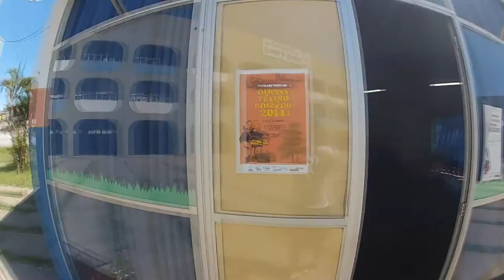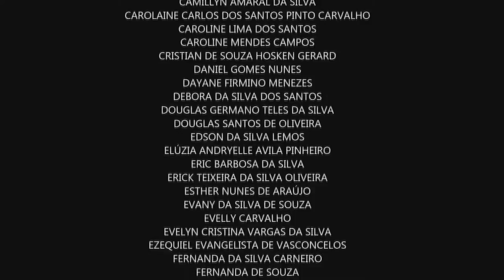Oficina Teatro de Bonecos e Animação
A Oficina de Teatro de Bonecos e Animação foi realizada no CIEP Vinícius de Moraes, no município de Belford Roxo (Rio de Janeiro), com o objetivo de proporcionar aos alunos da rede pública de ensino o aprendizado de técnicas para construção de bonecos e montagem de espetáculo teatral. Durante sete semanas, 100 alunos mergulharam em um intenso processo de trabalho que resultou no espetáculo “Rádio dos Bonecos”.

Nesse período, os alunos tiveram aulas de teatro, expressão corporal e vocal, improvisação, artes plásticas, marcenaria, história da arte e do Teatro de Bonecos. Na montagem, os alunos são os grandes protagonistas e os responsáveis por toda a construção e manipulação dos bonecos e gravação de vozes, além da criação e confecção dos figurinos, adereços e cenário.

O projeto é patrocinado pela Lubrizol e realizado pela ASX Produções Artísticas e conta com a coordenação artística e pedagógica do Grupo Girino.

FICHA TÉCNICA DO ESPETÁCULO

Realização: ASX Produções Artísticas
Patrocínio: Lubrizol
Coordenação artística e pedagógica: Grupo Girino

Direção e dramaturgia: Tiago Almeida
Produção executiva: Iasmim Marques
Preparação corporal e vocal: Lúcio Honorato e Marco Vieira
Coordenação de construção dos bonecos: Lúcio Honorato e Tiago Almeida
Coordenação de cenografia e adereços: Lúcio Honorato
Coordenação de figurinos: Iasmim Marques
Costureira: Vandreia Silva
Trilha sonora: Tiago Almeida
Criação, montagem e operação de luz: Richard Zaira
Registro videográfico: Marco Vieira

Construção dos bonecos, figurinos, cenografia e atuação: ALEXIA DOS SANTOS MATIAS PINTO, ALEXSANDRO NASCIMENTO SOUZA VICENTE, ANA BEATRIZ OLIVEIRA DE ANDRADE, ANA CARLA RAMOS DA SILVA MOURA, ANA CLAUDIA RAMOS DA SILVA, ANA JULIA BEZERRA, BEATRIZ DE OLIVEIRA AUGUSTO, BEATRIZ DE SOUZA ROCHA, BEATRIZ L. BARCELOS, BRENDA EDUARDA MIRANDA DA SILVA, BRENO DA SILVA, BRENO RAFAEL DE OLIVEIRA SOARES, BRUNA LORENA B. DA SILVA, CAIO VIANA RIBEIRO, CAMILLYN AMARAL DA SILVA, CAROLAINE CARLOS DOS SANTOS PINTO CARVALHO, CAROLINE LIMA DOS SANTOS, CAROLINE MENDES CAMPOS, CRISTIAN DE SOUZA HOSKEN GERARD, DANIEL GOMES NUNES, DAYANE FIRMINO MENEZES, DEBORA DA SILVA DOS SANTOS, DOUGLAS GERMANO TELES DA SILVA, DOUGLAS SANTOS DE OLIVEIRA, ELÚZIA ANDRYELLE AVILA PINHEIRO, ERIC BARBOSA DA SILVA, ERICK TEIXEIRA DA SILVA OLIVEIRA, ESTHER NUNES DE ARAÚJO, EVANY DA SILVA DE SOUZA, EVELLY CARVALHO, EVELYN CRISTINA VARGAS DA SILVA, EZEQUIEL EVANGELISTA DE VASCONCELOS, FERNANDA DA SILVA CARNEIRO, FERNANDA DE SOUZA, GABRIEL DE SOUZA SILVA, GABRIEL MÁRCIO DOS SANTOS, GERUZA DA SILVA ARAUJO, GIOVANNI LUIS DE OLIVEIRA DOS SANTOS, GRACYELLE DE SOUZA SANTOS, GUSTAVO NILSON DE SOUZA SANTOS, IRES NASCIMENTO DA SILVA, ÍSIS MARIANE ALVES BIAZANTTI, JENNIFER GONÇALVES ROCHA, JÉSSICA KAREN VALERIANO DA SILVA, JÉSSICA MENDES NASCIMENTO, JOÃO VICTOR TRINDADE DE ARAÚJO, JORGIANE LORRENA VALERIANO DA SILVA, JOSÉ EDUARDO DA SILVA DE SOUZA, KAREM MARILIA P. ROCHA, KAREN DOS SANTOS ANTONIO, KARINA VITORIA VALDELIZ BATISTA, KELTON DE MELO ESPINHEIRA JUNIOR, LARISSA PEREIRA NASCIMENTO, LAURA NESTOR GONÇALVES, LEANDRO FERREIRA SINDRONIO, LORRAYNNE DE OLIVEIRA SAMPAIO SANTANA, LUAN DE LIMA DE ANDRADE, LUCAS RODRIGUES PEREIRA DA SILVA, LUIZE JOSIELLE CÂNDIDO DA SILVA, MARCOS VINICIOS RIBEIRO GOMES, MARCOS VINÍCIUS MIRANDA, MARIA EDUARDA DA SILVA DIAS, MATEUS FREITAS DE AZEVEDO, MATHEUS MIRANDA PERREIRA, MAXIMYLLA CAROLINNIE O. DE SOUZA, MAYARA PEREIRA, MIRIAN DA CONCEIÇÃO PEREIRA, NATASHA DA PENHA DA SILVA, NATASHA TRINDADE DE ARAÚJO, NICOLE OLIVEIRA DA COSTA, PABLO WINICIOS DA SILVA DIAS, PAOLA DA SILVA TEXEIRA, PAOLA FERREIRA DA SILVA, RAQUEL PASSOS RODRIGUES, RENAN DE LIMA, SANDY DA FONSECA COSTA, SARA MARIA ISIDRO, SARA VITORIA BRANDAO DA SILVA, THAÍS DE OLIVEIRA RIBEIRO, THAIS MARIA DE SOUZA, THIAGO ESMERALDO DA SILVA, THIAGO RIBEIRO LIRA, VICTOR ANDRADE, VICTÓRIA ALVES DA SILVA, VITÓRIA DA CONCEIÇÃO PEREIRA, VITÓRIA ISABELLE DA SILVA GOMES, VYCTORIA CRUZ LIMA DE ANDRADE, WENDEL CHRISTIAN MIRANDA, YAGO HILÁRIO DA SILVA DE ARAÚJO, YASMIM KELLY BEZERRA DA SILVA E YURI SILVA BISPO DOS SANTOS.

Agradecimentos: a CIEP Vinícius de Moraes, especialmente a Eliane Cabral Santana de Almeida e a toda equipe de funcionários, a Secretaria Municipal de Educação de Belford Roxo, a Vandreia Silva e a UNIABEU.

EQUIPE DO PROJETO

Coordenação Geral: Silvia Prado e Suzana Aragão
Produção Executiva da ASX: Luciana Tognolli
Coordenação Técnica: Grupo Girino
Direção Artística: Tiago Almeida
Produção Executiva Grupo Girino: Iasmim Marques
Educadores: Lúcio Honorato e Marco Vieira